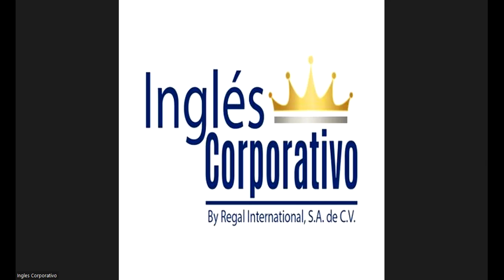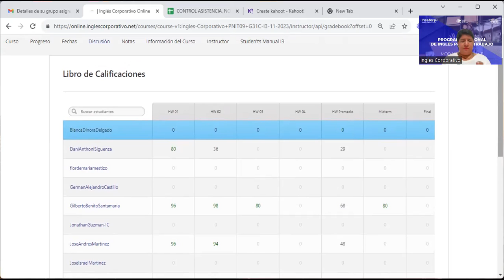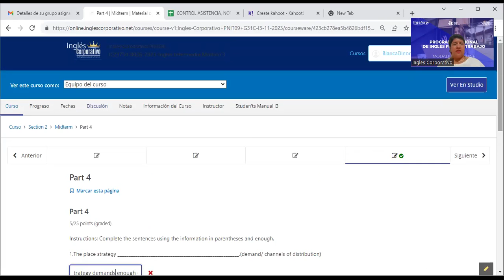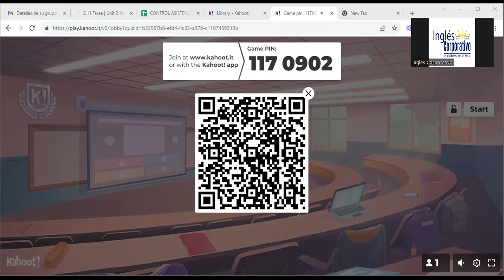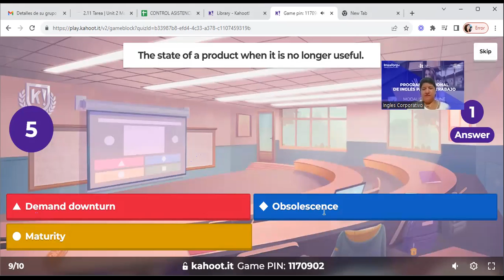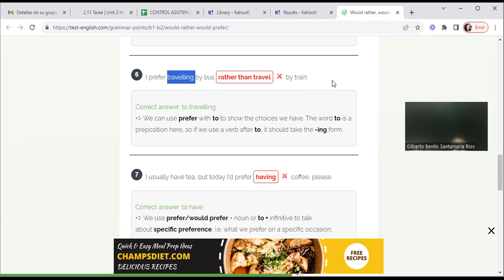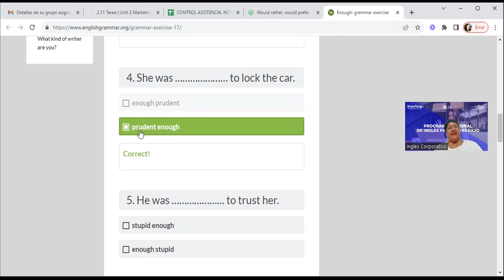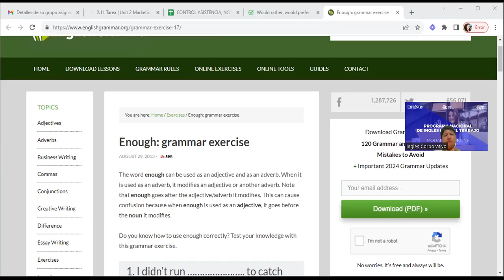SESSION 14-01-12-2023-IC29750-0026-2023-DELGADO-Describe effective branding.